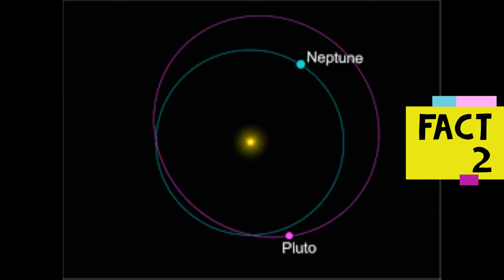Fun Facts | Daily Trivia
Hi, this is a fun fact video! Learn some cool, amazing trivia to impress your friends :-)